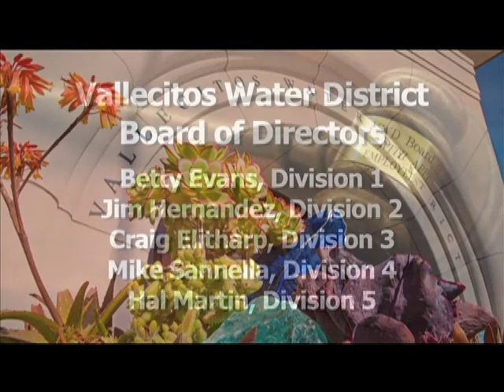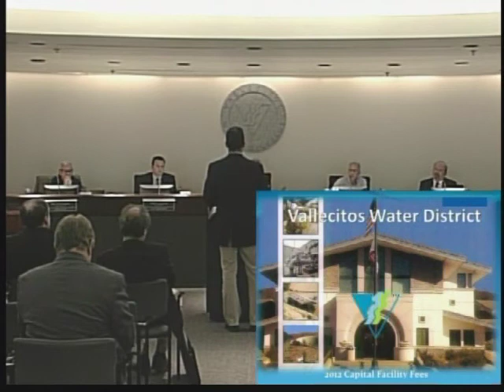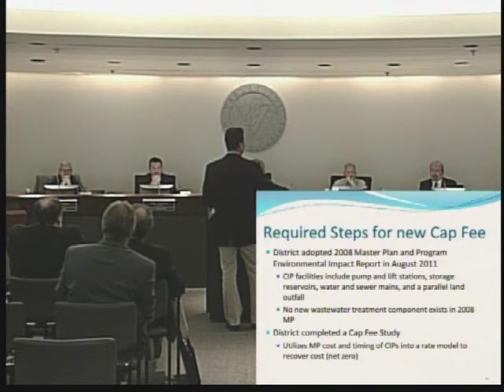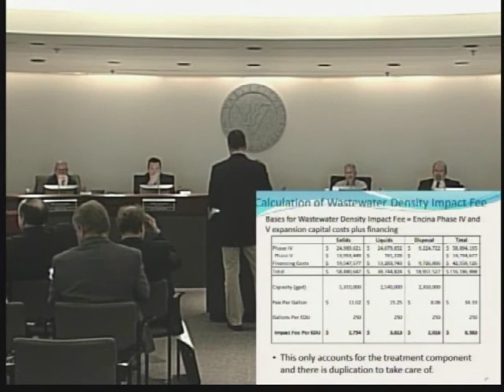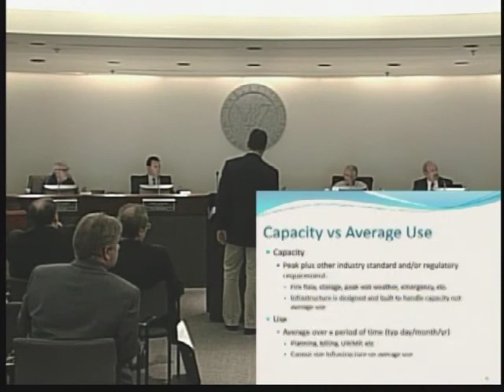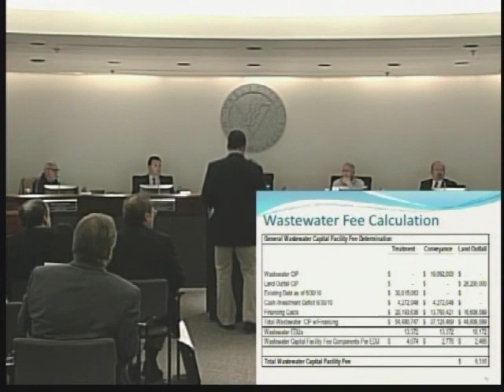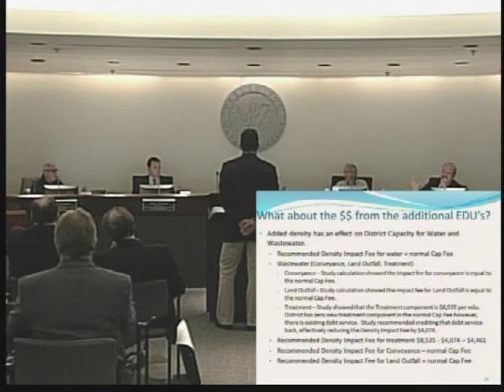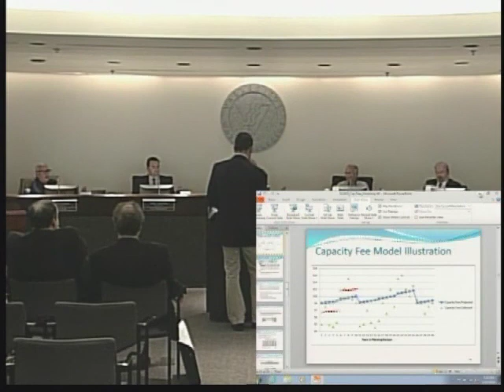Vallecitos Water District Board of Directors Meeting (Part 1 of 2) | January 19, 2015